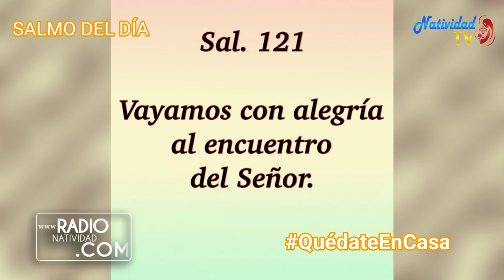SALMO DEL DÍA Lunes, (29/11/2021) P. Pedro Mora